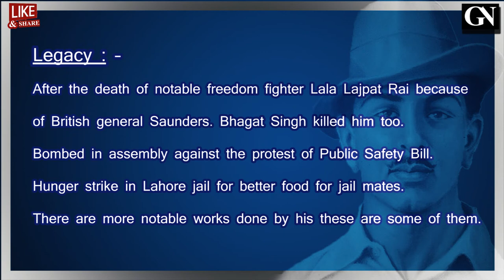Bhagat Singh Biography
This is the video of Indian great freedom fighter Bhagat Singh.